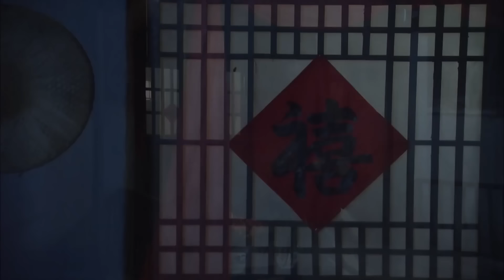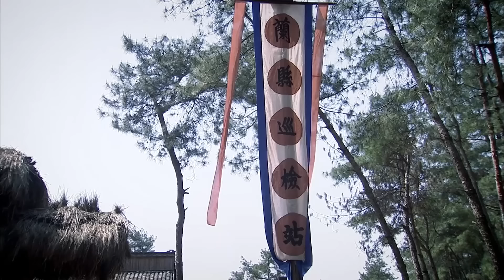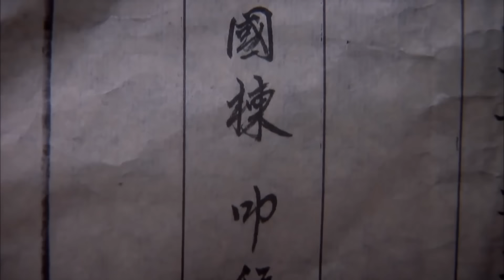【最新电影】驸马贪污嚣张手下殴打官差，竟让他断子绝孙，皇帝得知大怒当场捉拿归案！💧古装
劇名（Drama Name）：【朱元璋惩贪 Judgement of Hongwu】